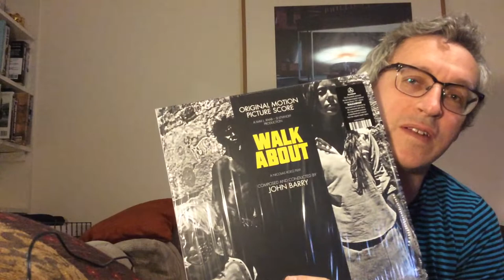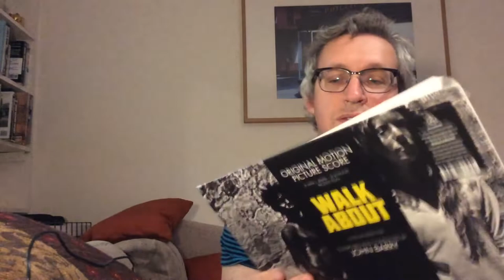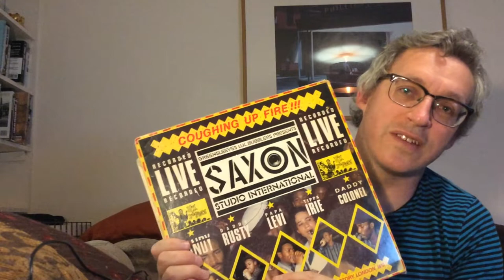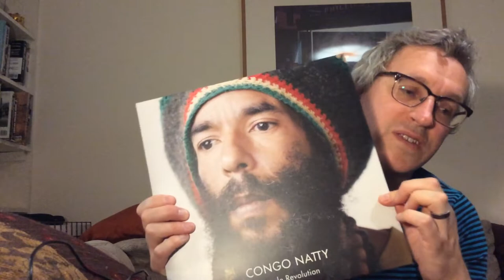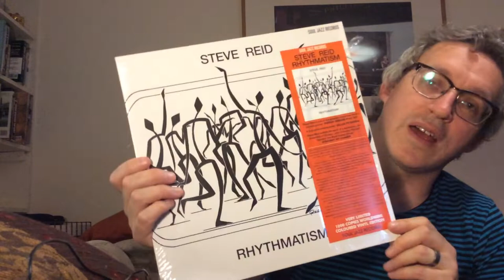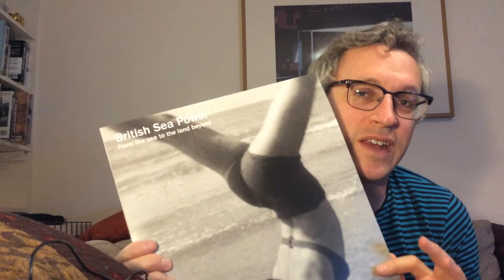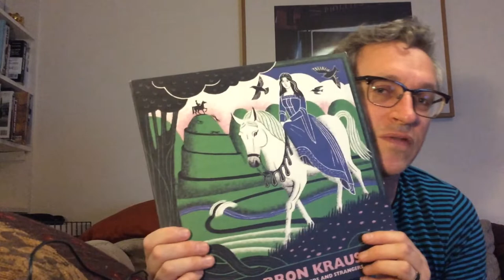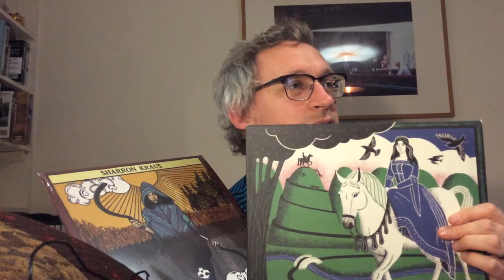Vinyl finds 54 - 10 records and farewell for now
Hi everyone, last video for a while. Take care and happy record shopping to you all. See you further down the road.